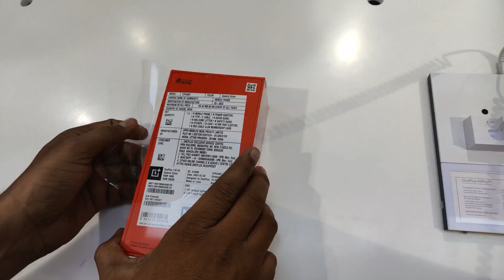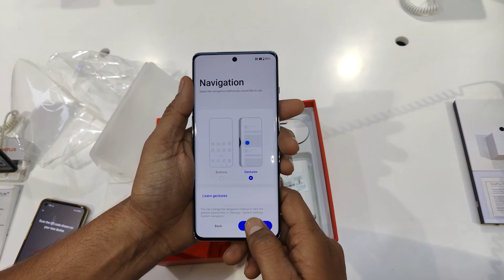oneplus 11R silver colour quick unboxing